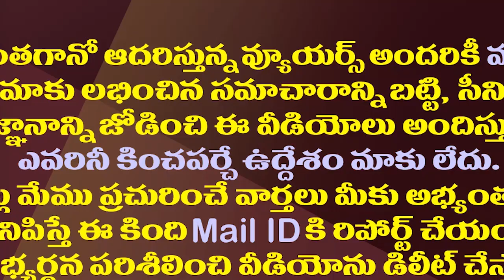పవన్ ను ఓడించిన జెయింట్ కిల్లర్ కు జగన్ బిగ్ ఛాన్స్|Grandhi Srinivas May Get Chance In Jagan Cabinet